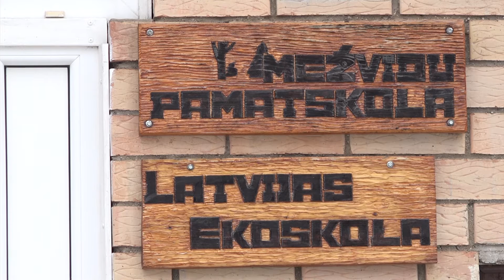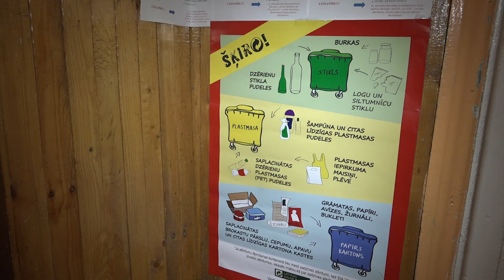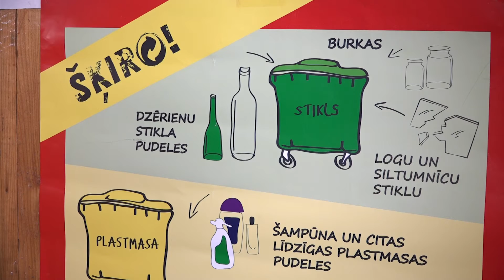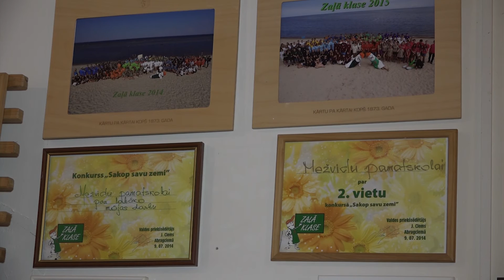Mežvidu pamatskolai sasniegumi Eko skolu programmā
Kārsavas novada Mežvidu pamatskola Eko skolu programmā darbojas kopš 2003. gada, pirmo zaļo karogu un eko skolas statusu skola nopelnīja 2005. gadā. Šogad karogs akal rotā skolas gaiteni.